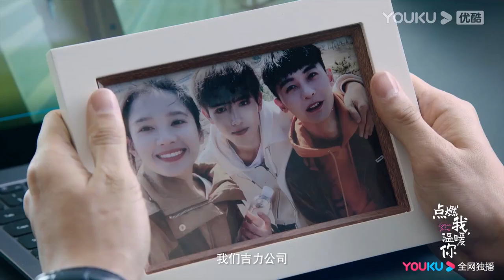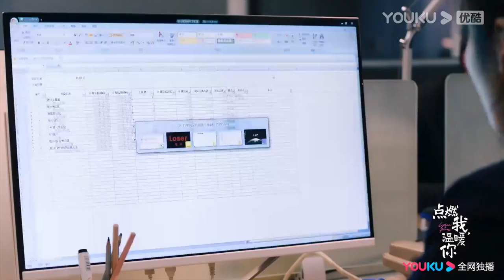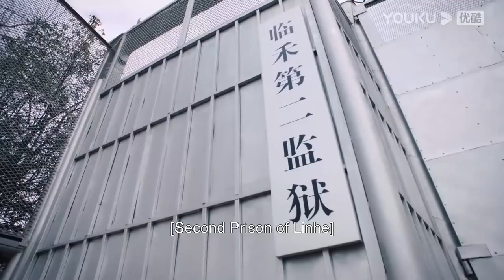26搶先看||李峋終於看清自己的內心興奮地奔向朱韻，卻發現她早已和竹馬同居，李峋心碎悄悄離開【点燃我，温暖你Lighter&Princess】